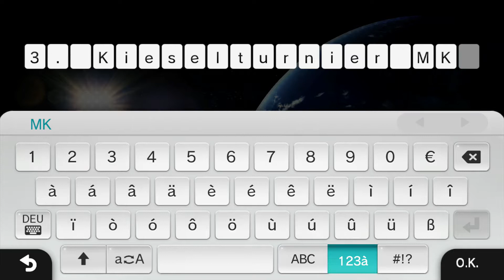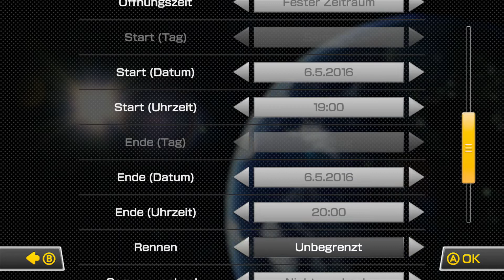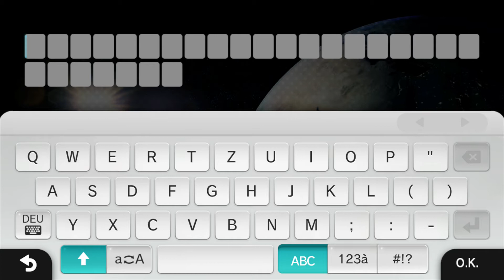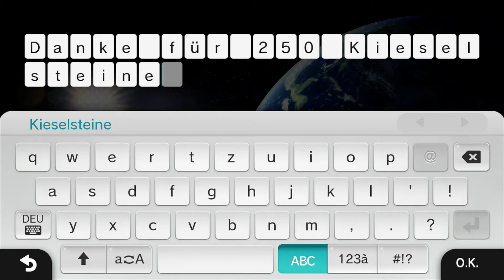INFO: 3. Kieselturnier MK8 (06.05.2016)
Der Code für das 3. Kieselturnier in Mario Kart 8: 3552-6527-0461
Danke auch für 253 Kieselsteine! IHR SEID KLASSE! =D